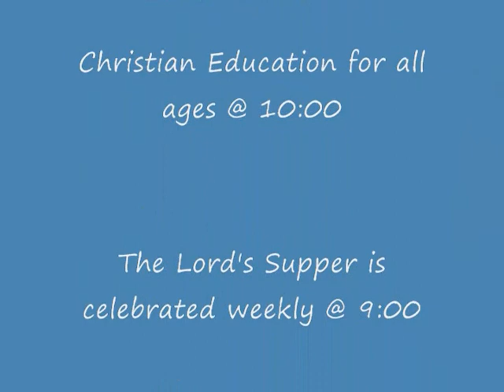The Story Continues (pt 2) sermon from John 21:1-19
John 21 comes after the gospel of John seems to have ended. Perhaps this story after the story has ended serves to unsettle things and get the story moving again. Perhaps we need a similar unsettling.